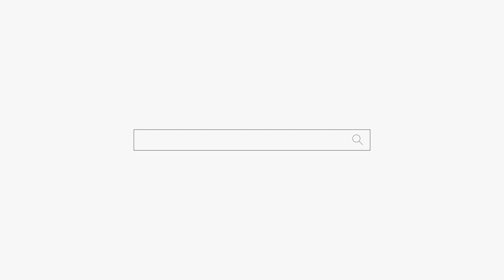돈 앞에는 피도 눈물도 없다! 용군TV 천안점집 용한점집 성환 천상선녀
됩니다.